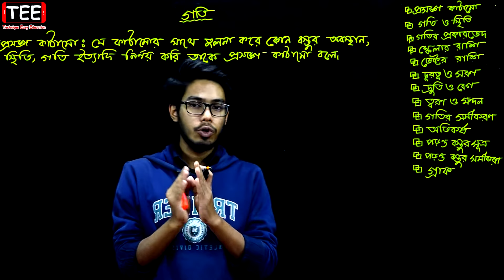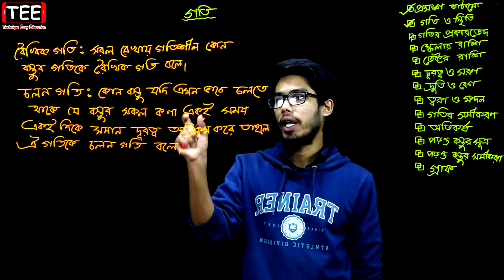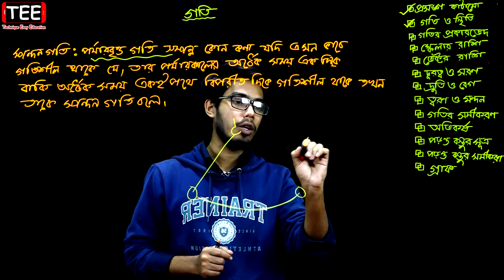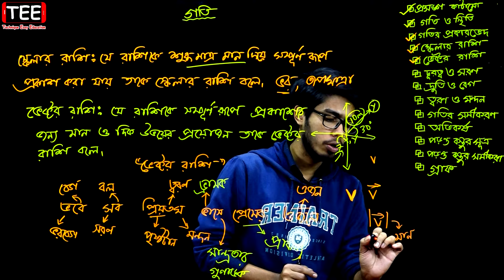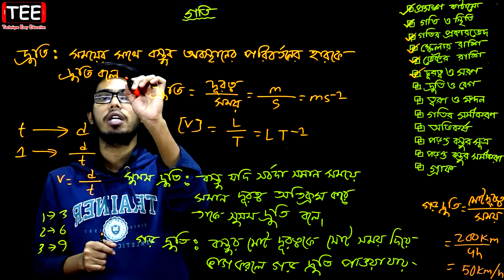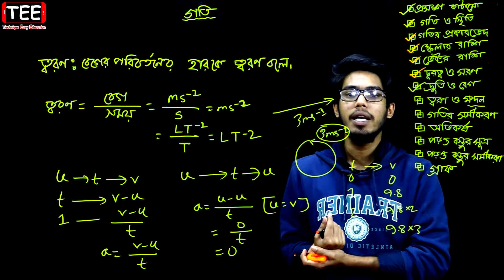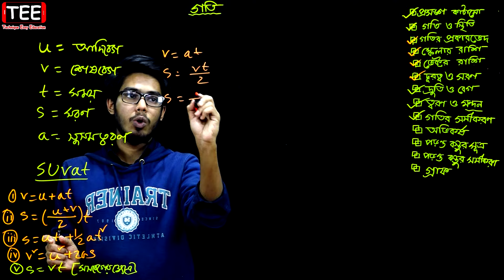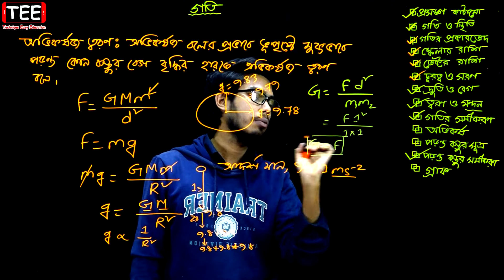গতি | অধ্যায় ২ | এসএসসি পদার্থবিজ্ঞান | Speed | SSC Physics Chapter 2 | ‍Nine ten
পদার্থের গতি
সম্পূর্ণ অধ্যায়ের সমাধান